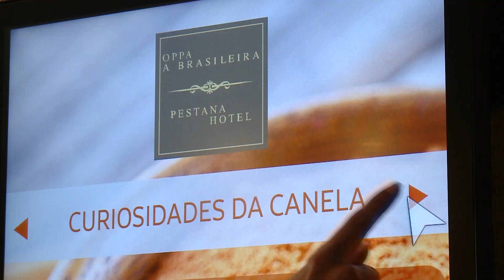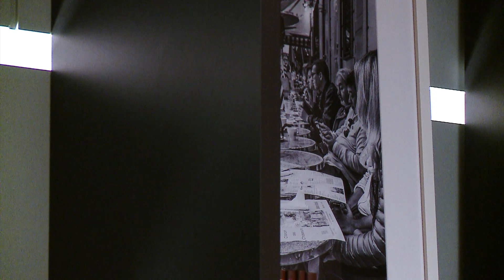Espaços&Casas 484, Hotel Pestana A Brasileira, Porto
Na edição de hoje do Espaços&Casas vamos ao Porto onde o antigo selecionador de futebol António Oliveira se uniu ao grupo Pestana para recuperar o edifício da mítica cafetaria A Brasileira, na Invicta.cEmissão na SIC Noticias: sábado 21 de julho às 09:45; domingo 22 de julho ás 03:30 às 07:45 e 16:45; segunda-feira 23 de julho às 09:45; quarta-feira 25 de julho às 05:15 e 13:30; sexta-feira 27 de julho às 05:05.